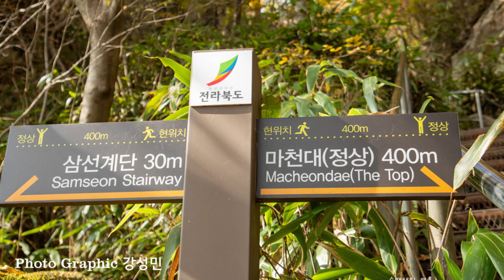한국의가을 대둔산 단풍관광 photographic 강성민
한국의 가을산 대둔산 도립공원 단풍 입니다